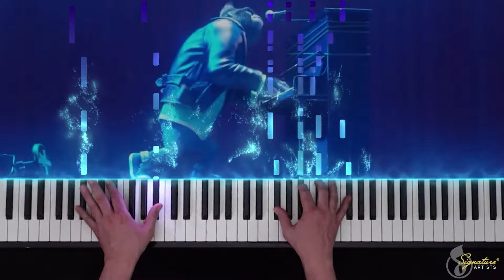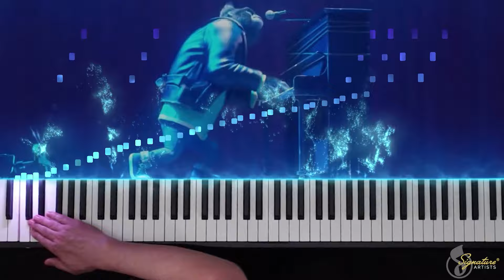I’m Still Standing (Elton John) Piano Cover | Jazzassin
As you listen to this Elton John song, you're probably going to find yourself tapping your feet or even singing along! Based on Taron Egerton's cover in the animated movie Sing, watch as Musicnotes Signature Artist @jazzassin2150 performs this fun and upbeat arrangement of the hit song “I’m Still Standing.”

Arranged by:
Jazzassin

Written by:
Elton John and Bernie Taupin

Video Credits:
Jazzassin